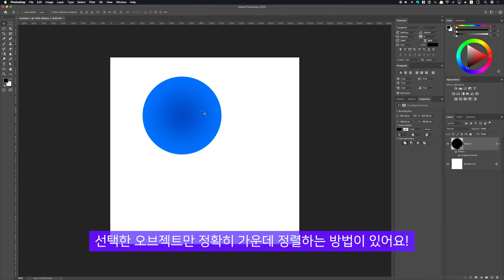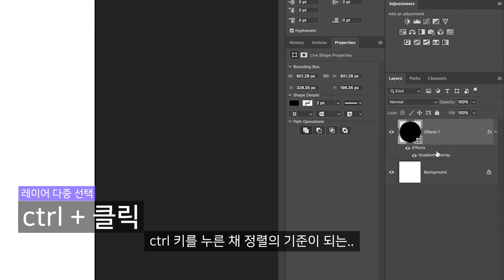포토샵 강좌 #71 - 초스피드 가운데 정렬 개꿀팁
뭐야, 나만 이제 안거야 ㅠㅠ?
포토샵에서 초스피드 가운데 정렬 할 수 있는 개꿀팁을 알려 줄게요!

이번 강좌는 예제 파일이 없어용~